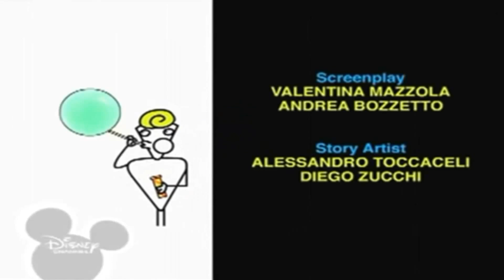Жаба мультик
Bruno The Great Disney Mini Cartoon Animated 12 Episodes Great - 12 Series